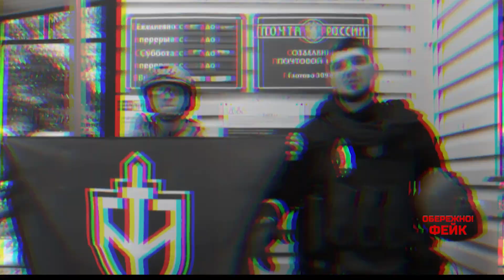ОБЕРЕЖНО! ФЕЙК. Червоні лінії Кремля: чим Москва погрожує за їх перетин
Проєкт Обережно! Фейк з ведучим Олександром Преподобним онлайн на каналі 2+2.

Росіяни постійно обіцяють жорстку реакцію за перетин "червоних ліній". Цей вираз постійно присутній в риториці російської пропаганди та найвищих воєнних злочинців. У сьогоднішньому випуску Обережно! Фейк розглянемо, як росія приховує своє безсилля, і чим Москва погрожує за перетин цих ліній.

Цей матеріал підготовлено в рамках "Всеохопної інформаційно-просвітницької кампанії з протидії дезінформації", яка впроваджується 1+1 Media та Smart Angel у співпраці з Центром Стратегічних комунікацій та інформаційної безпеки.